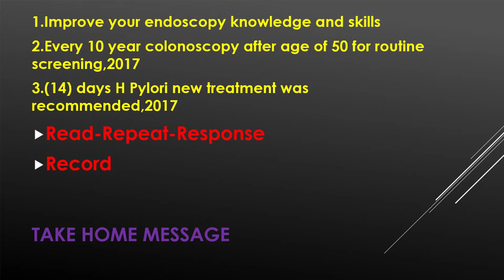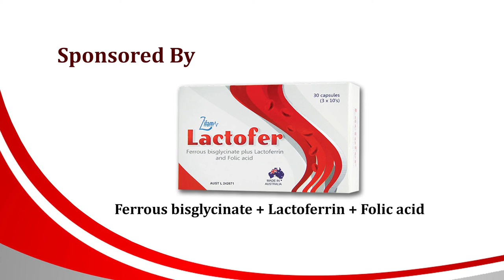The Gastroenterology Updates 2017 (Episode_11)